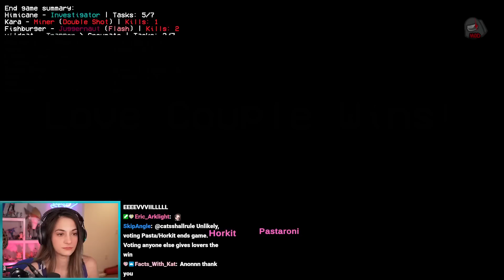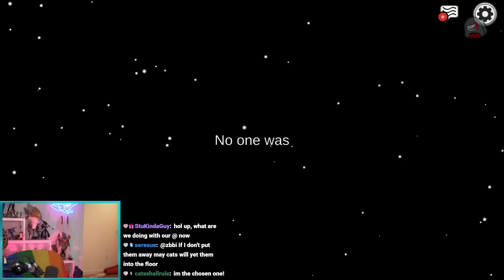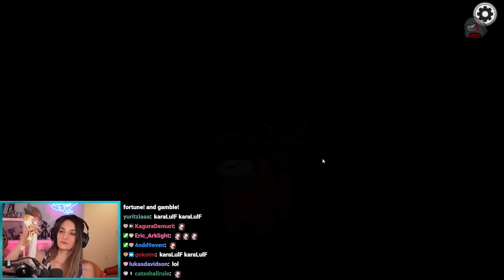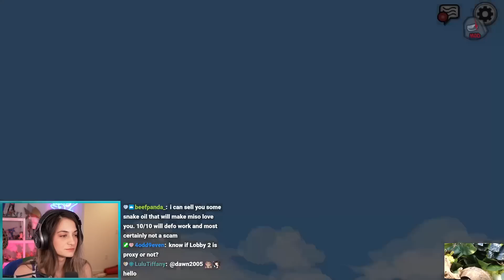AMONG US Town of Us + Proxy w/ Nogla, Wildcat, ZeRoyalViking, Pasta, Gidd, Himicane, and others